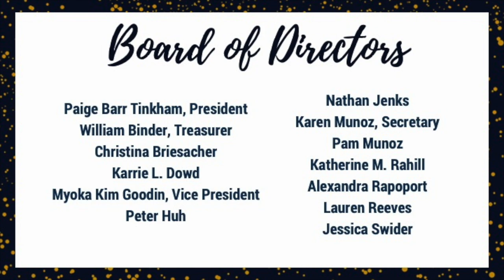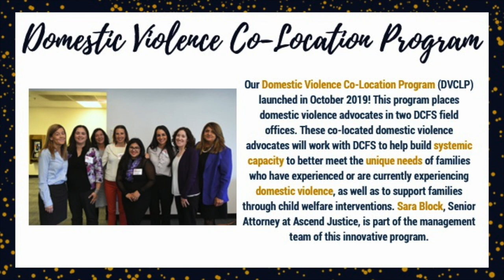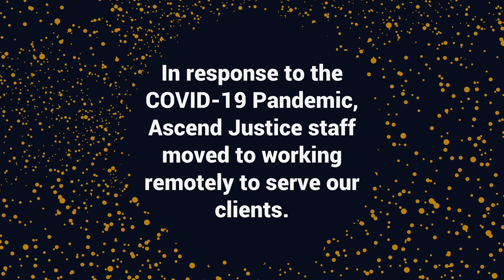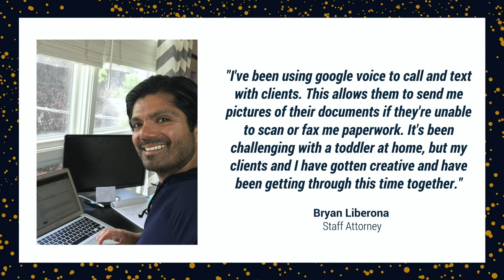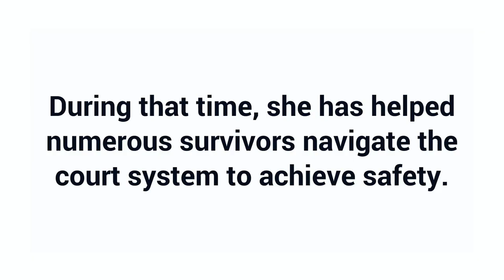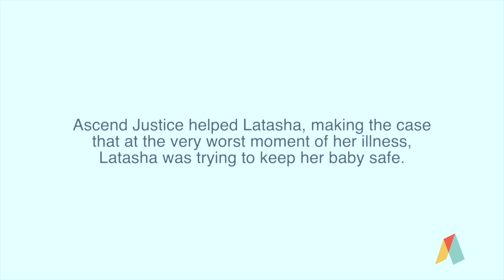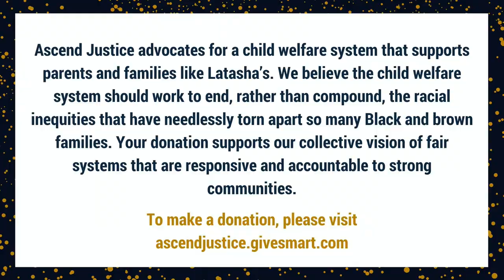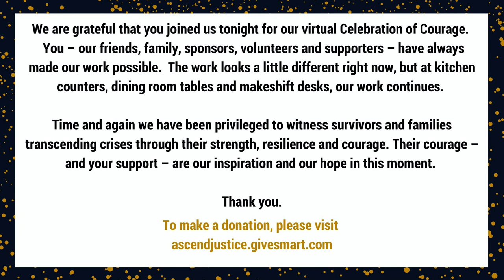Celebration of Courage 2020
Typically an in-person event, our 2020 annual celebration features survivor stories and celebrates the important work of our community of supporters.